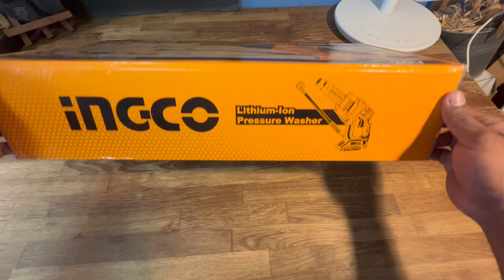Ingco CPWLI20082 Cordless Pressure Washer .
INGCO 20V Cordless Li-on Pressure Washer with 6-pattern spray gun, battery and charger included CPWLI20082
Available on Shopee  Singapore @ShopeeSingaporeOfficial

INGCO 8inch High Leverage Combination Pliers (200mm) HHCP28200 or HCP08208